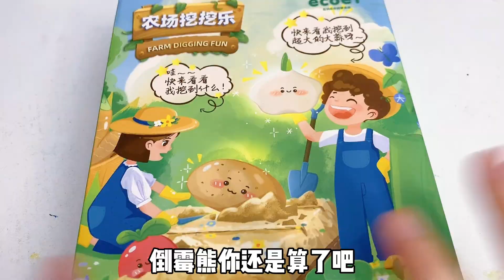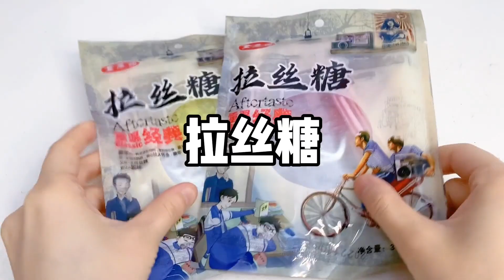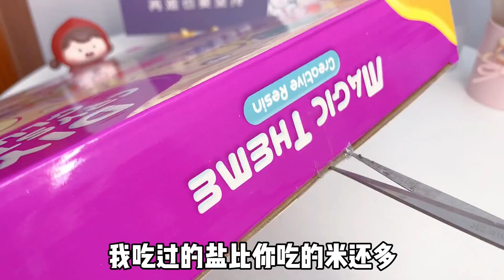我妈拆盲盒VS我拆盲盒，看完你一定会爱上！妈妈竟然耍赖拿走所有盲盒？【小熊陪你玩】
拆盲盒 耍赖 小熊陪你玩 游戏挑战 DIY# 我们的视频会避免包含任何可能对儿童产生负面影响的元素，保证其安全观看。